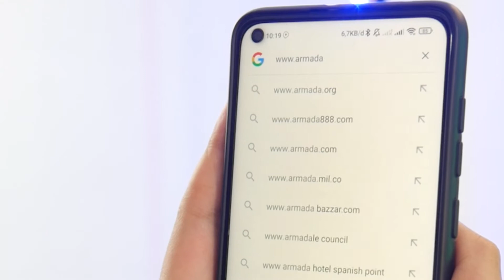SENAPAN KUALITAS 10JUTA!!! BIG GAME READY!! POPOR LIPAT!! REVIEW PCP PREDATOR MARP 360CC!!